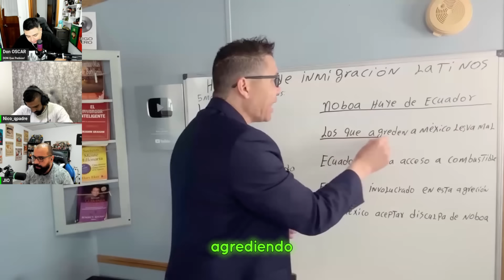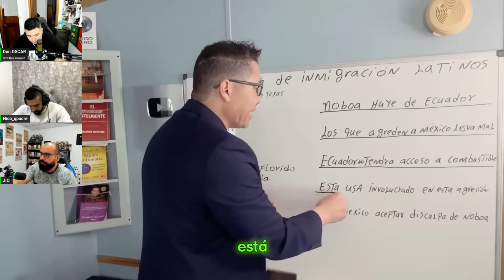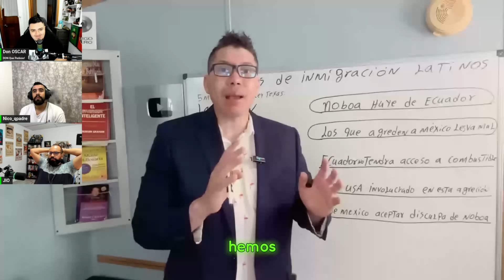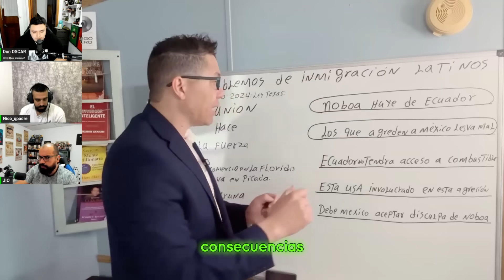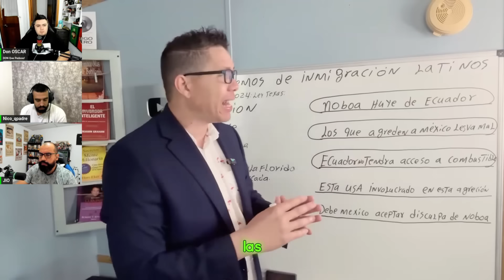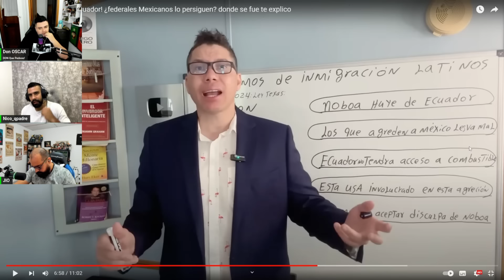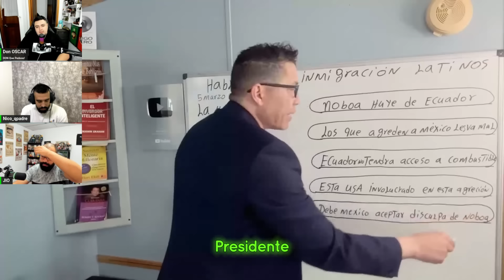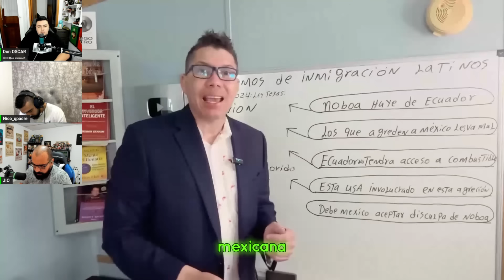Reacción!! Noboa HUYE a USA, 🇲🇽MÉXICO sigue presionando!!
VIDEOS ORIGINAL, Sigan el trabajo del parcero! 🔥

  / soy_machito.

NICO    / @ucvgevwigpv6guaqf0iiygwa
JIO    / @ucyhe7mm5w2cfxjncodiedyq
OSCAR